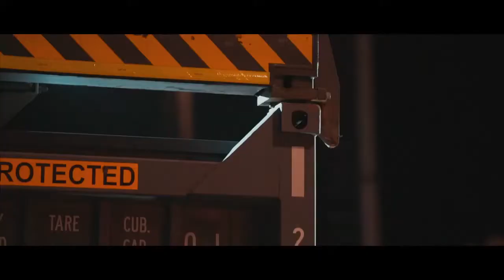Rotating Spreader for containerized bulk handling with Puerto Mejillones and Spence BHP.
The collaboration between Puerto Mejillones and Spence BHP and the use of Revolver Containerised Bulk Handling has marked an important milestone in extending the life of Minera Spence copper concentrate export for the next 50 years.